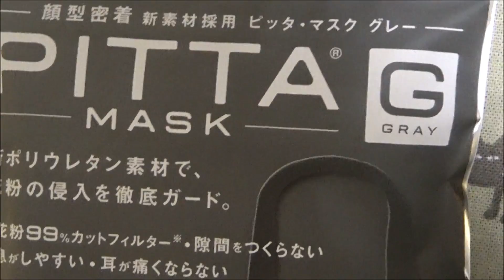空模様が気になる猫！ 愛知県を6900の落雷が襲った日【猫日記こむぎ＆だいず】2017.08.22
♀猫こむぎ＆♂猫だいずは朝から空模様が気になる様子。スーパーセルって初めて聞きました。超巨大積乱雲のことです。この日、スーパーセルが愛知県に6900もの雷を落としたそうです。幸い、わが家の周辺は雷に襲われずに済みました😅

※毎日18:00更新です🎵　通常10分前後に編集しますが、2～3つに分けて投稿する場合があります。その時はtwitterにてお知らせします。

※当チャンネルの動画コメント欄は、猫好きな皆さまの交流の場としてご利用ください。
※尚、Youtubeの定めるポリシーに違反する内容の書き込みを行った場合には、直接報告等も行いますのでご注意願います。